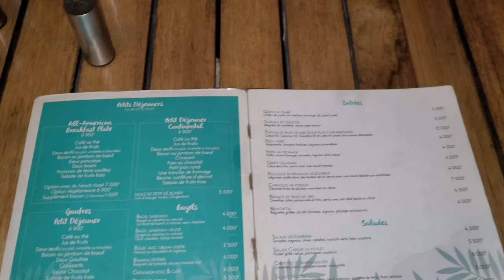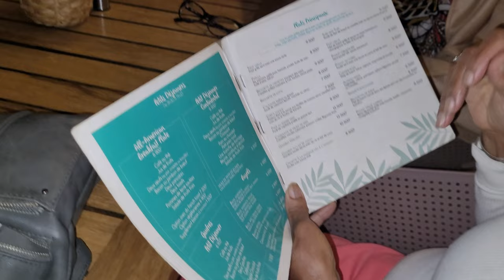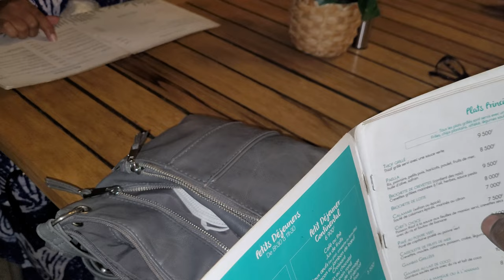Welcome Dinner at Chez Fatou in Almadies, Dakar - Senegal April 2023 Roots & Culture Journey